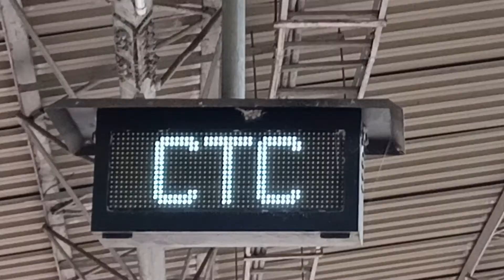Train Coupling.Train Engine Coupling.Locomotive coupling.Engine and Coaches are Coupling.🔥🔥🔥